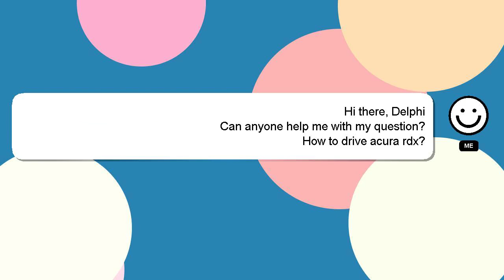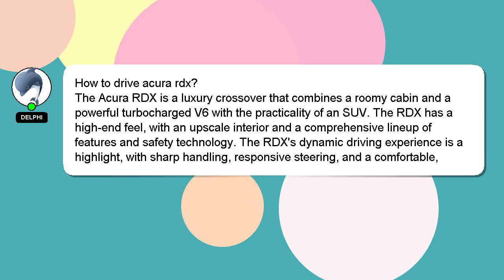How to drive acura rdx?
Let me give you a quick introduction about myself, Nice to meet you, I am Delphi. Allow me to support you in answering your questions. - How to drive acura rdx?

Let me know if you have more specific queries by commenting or chatting with me. Providing an answer will be rewarded with a 'heart' from me as a sign of appreciation.

*2 What we are experimenting :*